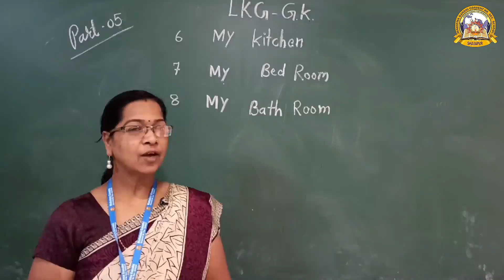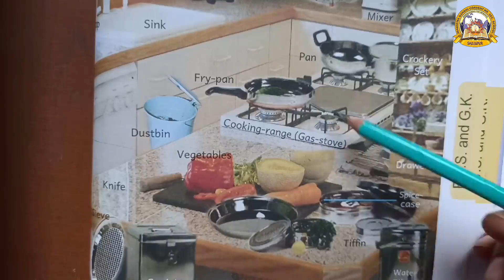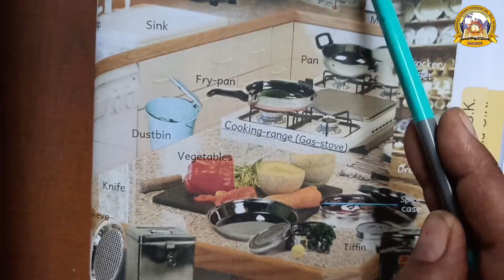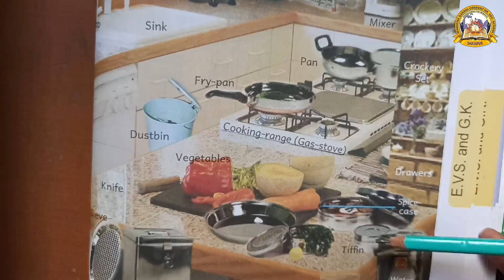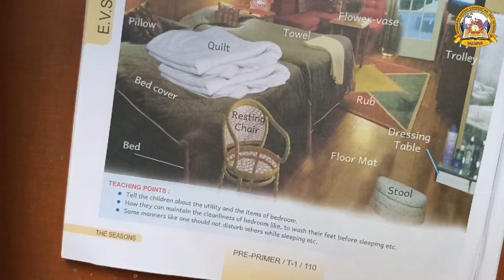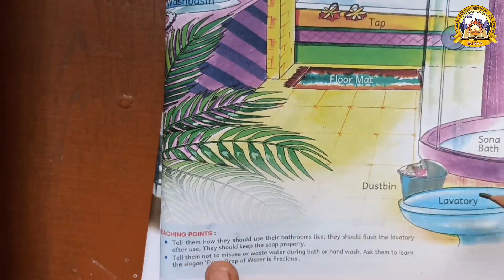MGCS E-CLASS ROOM | KG -1 | G.K | Part 5